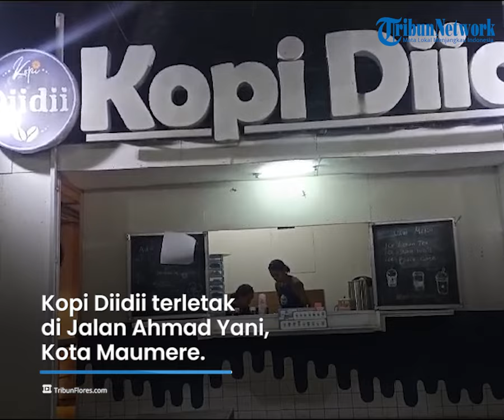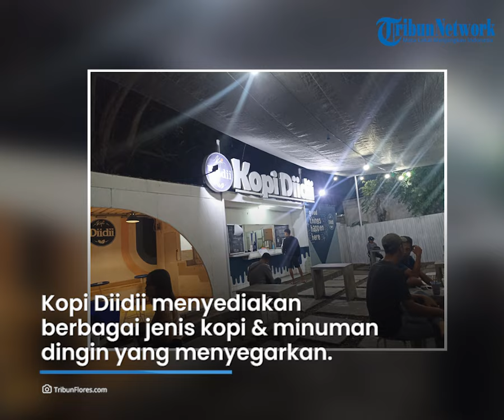Kopi Diidii: Tempat Nongkrong Favorit Anak Muda Maumere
TRIBUNFLORES.COM, MAUMERE - Kopi Diidii, salah satu tempat nongkrong yang telah menjadi favorit bagi anak muda di Kota Maumere, terletak di Jalan Ahmad Yani, Maumere.

Sejak dibuka pada bulan April 2023, tempat ini telah menjadi pusat aktivitas sosial bagi warga setempat yang mencari suasana yang nyaman dan strategis untuk berkumpul bersama teman-teman.

Dengan lokasinya yang strategis di jalan utama, Kopi Diidii menyambut pengunjung setiap hari mulai dari pukul 9 pagi hingga 9 malam. Namun, untuk memberikan lebih banyak waktu bagi pengunjung menikmati suasana, pada hari Sabtu dan Minggu, tempat ini memperpanjang jam operasionalnya hingga pukul 10 malam.

Menyediakan berbagai jenis kopi dan minuman dingin yang menyegarkan, Kopi Diidii telah berhasil menarik minat pecinta kopi dan penggemar tempat nongkrong di Maumere. Suasana yang hangat dan nyaman memperkuat ikatan antara tempat ini dengan para pelanggannya.

"Hari Sabtu dan Minggu, Kopi Diidii benar-benar menjadi tempat favorit kami untuk ngobrol dan santai," kata Aris, salah satu pengunjung setia. "Suasana malam di sini begitu hidup, dan kami selalu menikmati waktu kami bersama teman-teman."

Tidak mengherankan bahwa tempat ini menjadi semakin ramai pada malam hari dan akhir pekan.

Dengan perpaduan antara suasana yang nyaman, lokasi yang strategis, dan pelayanan yang ramah, Kopi Diidii terus menjaga popularitasnya sebagai tempat nongkrong pilihan di Maumere.

Bagi siapa pun yang mencari tempat untuk bersantai sambil menikmati kopi dan obrolan yang menyenangkan, Kopi Diidii adalah pilihan yang sempurna.